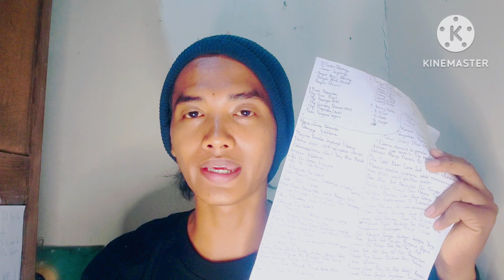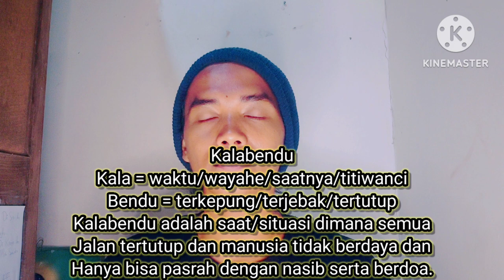Memahami Zaman Kalasuroto Menyambut Datangnya Kalabendu‼️Ramalan Jayabaya Asli Terungkap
Memahami Zaman Kalasuroto Menyambut Datangnya Kalabendu‼️Ramalan Jayabaya Asli Terungkap#ramalan
Vidio ini membahas tentang zaman kalasuroto dan kalabendu di dalam ramalan jayabaya yang misterius.
Ramalan yang menyimpan 1001 misteri leluhur indonesia.
Semoga vidio ini bermanfaat dan menghibur kalian semua.
Dan berikan masukan atau pendapatmu mengenai vidio ini melalui kolom komentar ya.